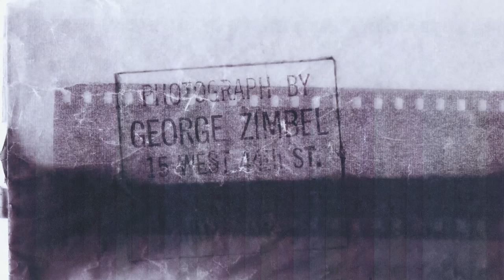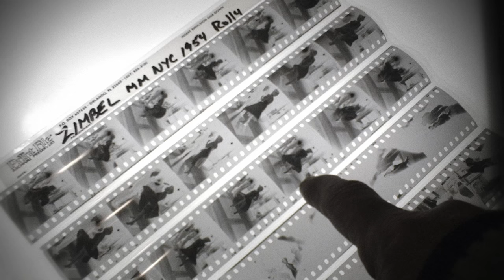Zimbelism Trailer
From the Upcoming Film "Zimbelism"  George S. Zimbel's 70 years of Photography.  Written, produced and Directed by Jean Francois Gratton and Matt Zimbel, Executive producer Frederic Bohbot, Annie LeClair Editor, Music by Manteca